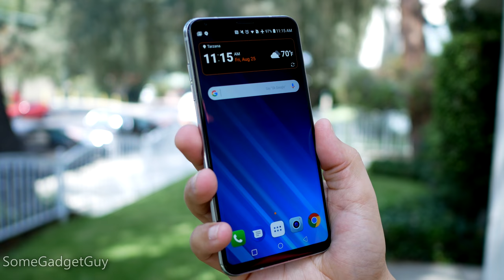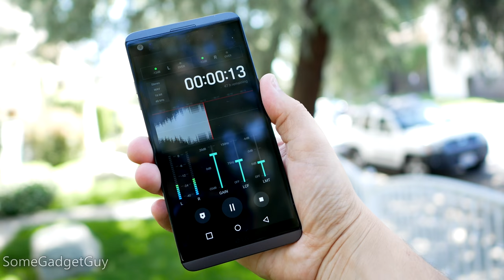Leave the Laptop at Home? Tech Travel Tips!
Do you leave your laptop at home when traveling? It's getting more difficult to keep up with gadget restrictions around the world, but we still need to get work done while on the go. Here are some ideas to consider when trying to be productive from our phones and tablets.

More Tech Travel Tips!